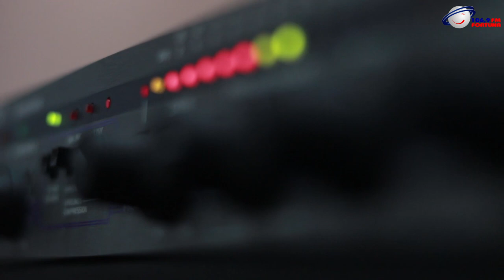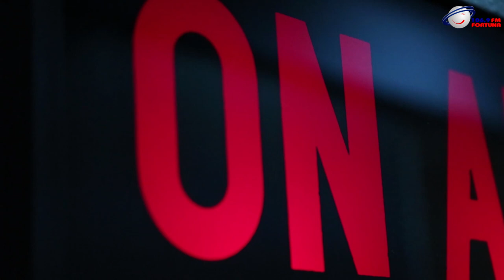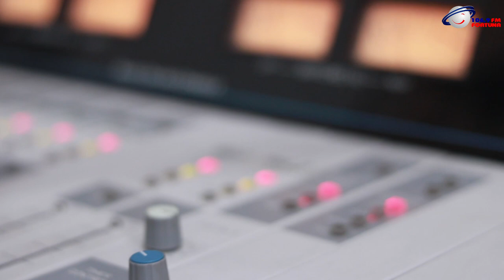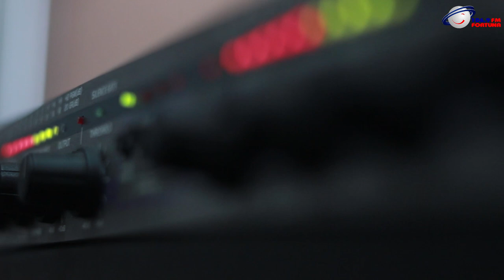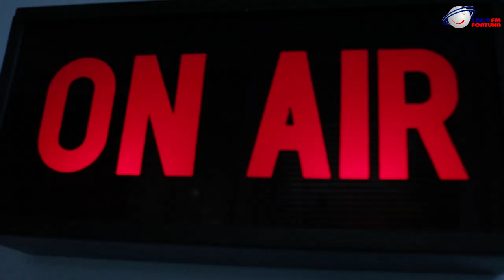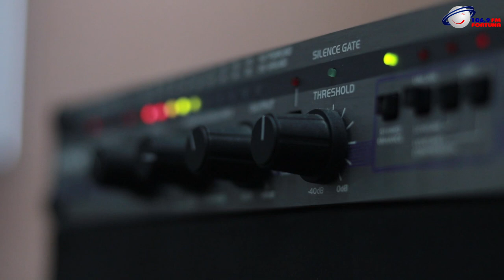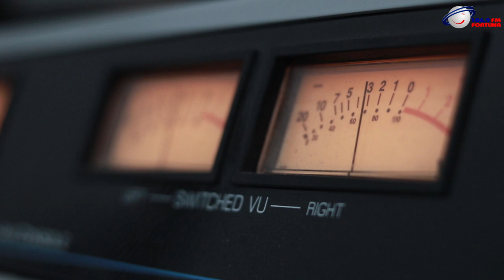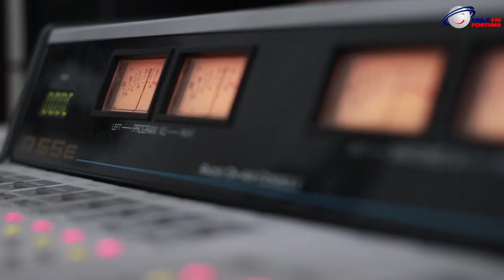Art FM - მარიამ ჯანჯღავა და ნინი ნუცუბიძე